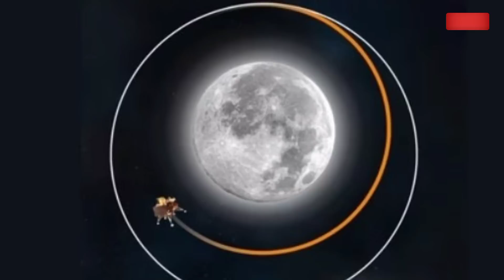চাঁদের এই পাথরের দাম 600 বিলিয়ন, শিবশক্তিতে ঘুরে বেড়াচ্ছে রোভার | ISRO | LIVE | Chandrayaan-3